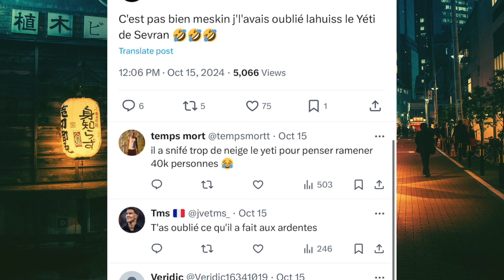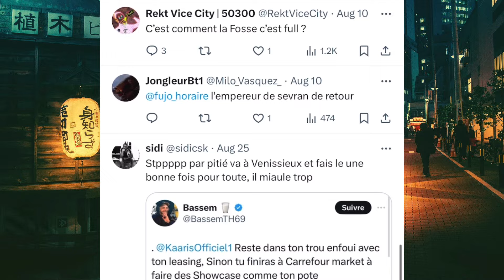Booba révèle que Kaaris joue un rôle comique dans le film 4 Zéros parce qu'il est fauché !